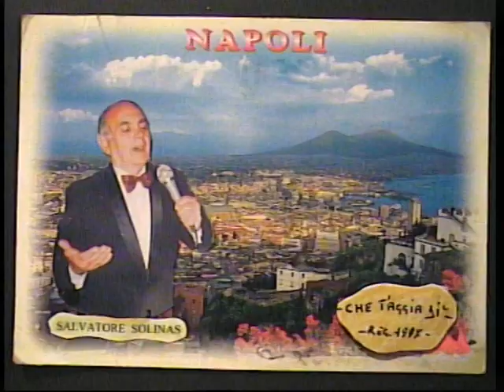Salvatore Solinas ( CHE T'AGGIA DI' ) reg. 1997